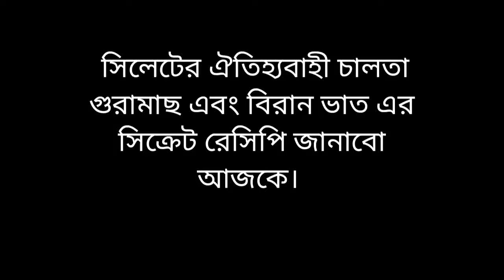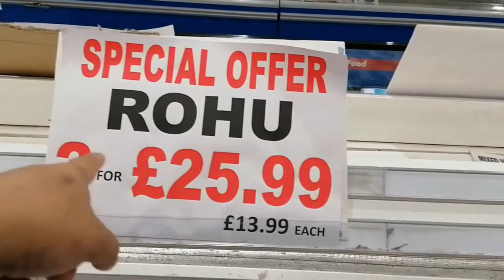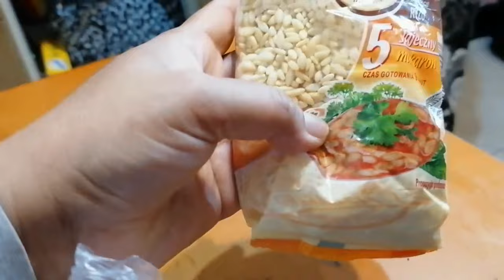সিলেটের ঐতিহ্যবাহী চালতা গুরামাছ এবং বিরান ভাত এর সিক্রেট রেসিপি জানাবো আজকে।